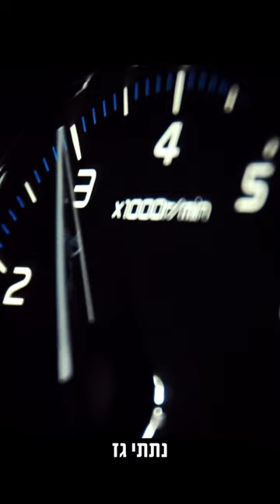רועי אסרף : "הורדתי את הראש ונתתי גז" - סיפור ההצלה של משפחת אסרף ממסיבת הטבח ברעים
סיפור ההצלה של משפחת אסרף ממסיבת ה- NOVA  ברעים
3 עדויות מצמררות של משפחת אסרף מהשבת ה-7 באוקטובר
הבריחה מהמחבלים והנס הגדול

והנה הוא לפניכם:
בימוי צילום ועריכה: לירון אפוטה